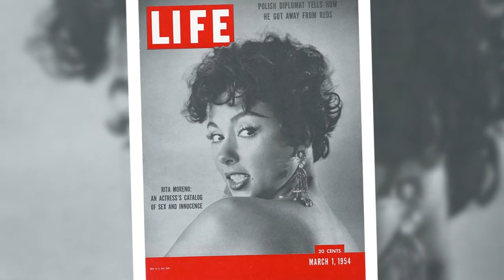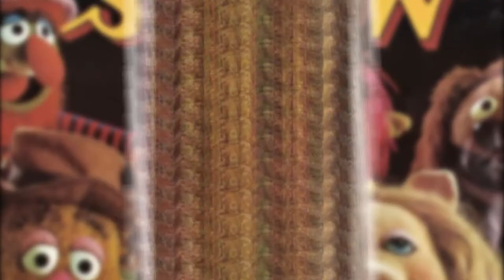Rita Moreno Reviving Movie Legends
Rita Moreno is a Puerto Rican actress who has won all four major American entertainment awards.
She was the voice behind the criminal mastermind Carmen Sandiego from the show Where on
 Earth is Carmen Sandiego?

This particular video is about: Rita Moreno Reviving Movie Legends